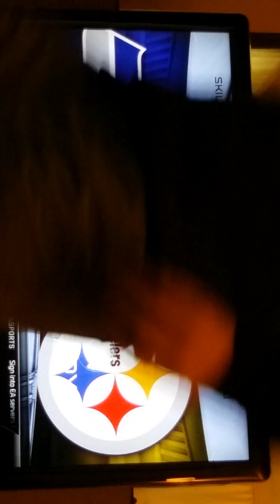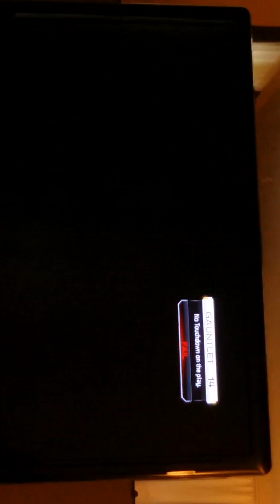Madden gauntlet time